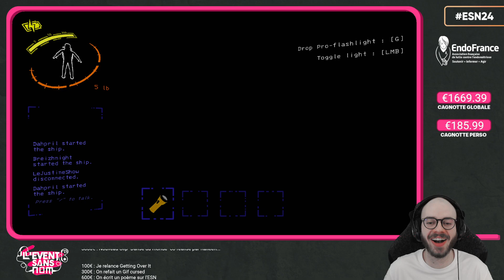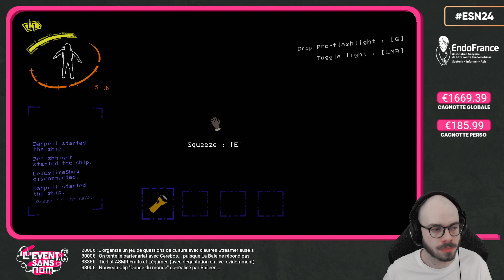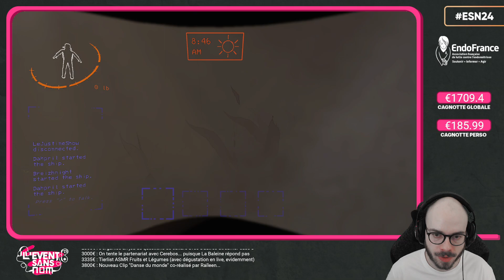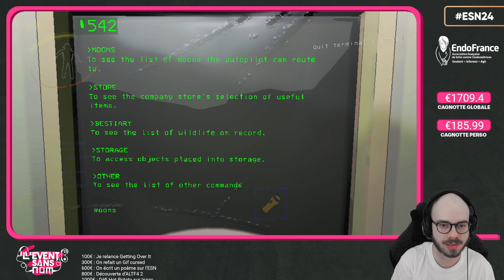SQUEEZE AND PARTY HARD | LETHAL COMPANY #5 (avec l'équipe de l'ESN)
Cinquième session sur l'inénarable Lethal Company, avec la team de l'ESN...  Un bon gars ce squeeze...